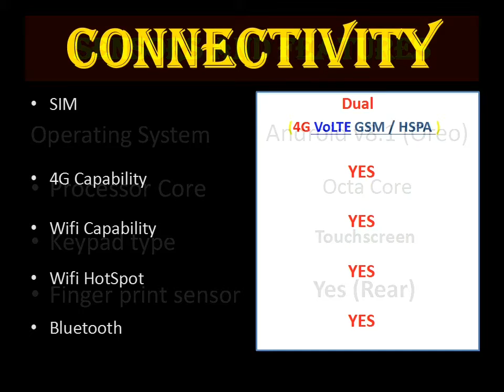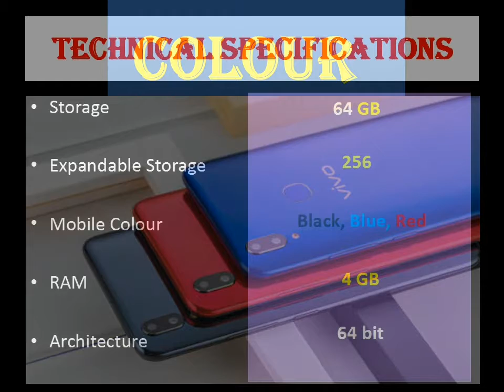VIVO Z1 unboxing hindi